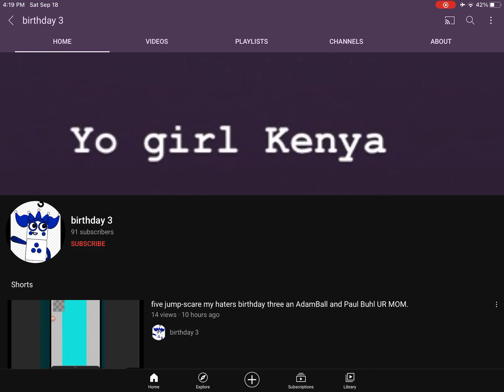I spyscribe birthday 3